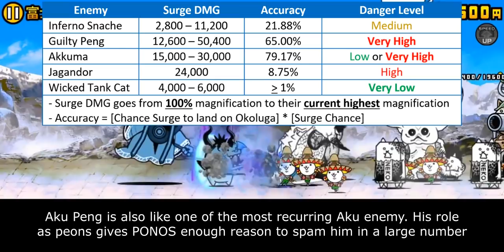The Battle Cats - Enter New Luga Family: Furiluga!!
angrii boii

Table of Content:
00:00 - Intro
01:00 - Strength
02:16 - Weakness
04:53 - Closing Statement
06:21 - Cat Library Entry